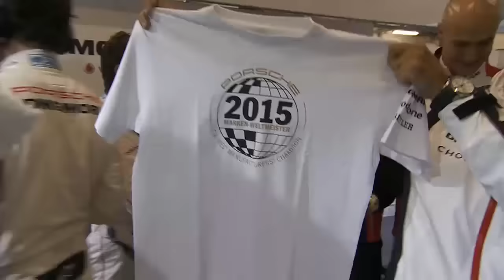WEC 6 Hours of Shanghai - Race Highlights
The titan 6 Hours of Shanghai where Porsche seal 2015 FIA World Endurance Manufacturers' Championship*

*subject to official results to confirm.